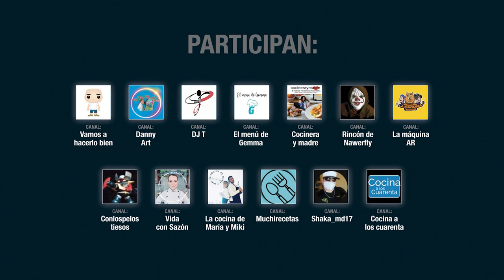COCINANDO ILUSIONES. Explicación del proyecto solidario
ELENA: También necesitamos que sepáis que hemos puesto todas nuestras ganas, tiempo e ilusión para poner en marcha Cocinando Ilusiones.
Recuerda, nos vemos el próximo 27 de Noviembre, a las 19 h hora española en el canal Cocina a los Cuarenta
Te esperamos!